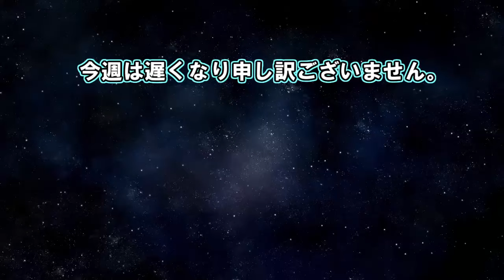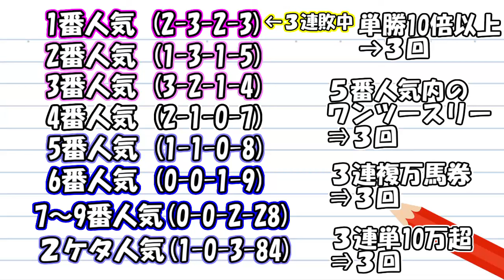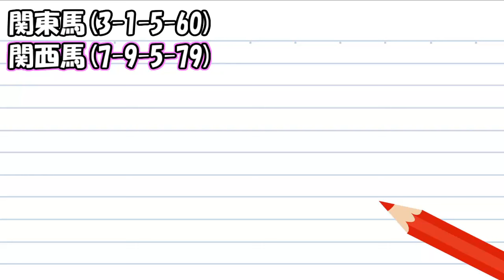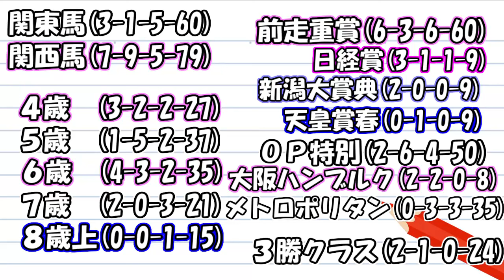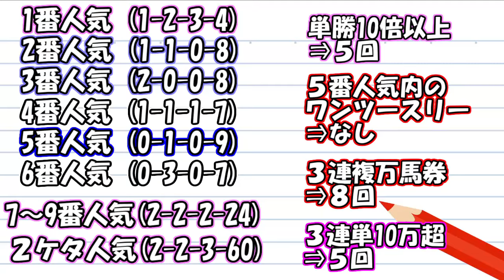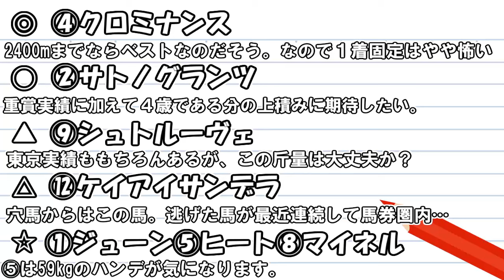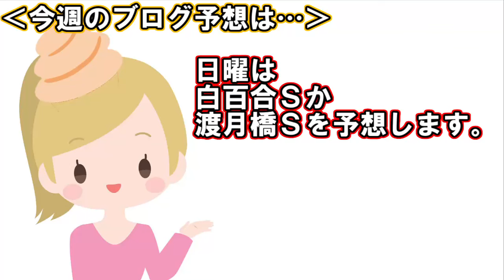【競馬】日本ダービー 目黒記念 2024 予想(京都12R 渡月橋Sの予想はブログで)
・オークスは３連複３連単W的中！元調教助手など大物予想家たちが無料予想！私も参戦中の「馬券のミカタ」はこちら

・土曜メインの都大路Sは3連複52.3倍的中！

・日曜メインの栗東Sは３連複32.6倍＆3連単213.9倍の万馬券的中！
中央平場情報と地方競馬勝負買い目を配信中！ソフトさんの競馬ヨソーオンラインサロンはこちら⇒

・ソフトさんの競馬ヨソー公式ブログはこちら！

・オークスはステレンボッシュを鉄板軸馬に指名して今季13勝目(8敗)！

・福永洋一記念など地方競馬も情報満載! 地中海厳選レースはこちら！

今週は 日本ダービー 目黒記念 2024 予想動画をアップ予定
来週は安田記念  鳴尾記念 2024 予想動画をアップ予定